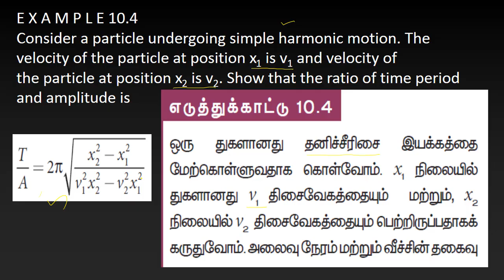4.Physcis | Oscillations | Example 10.4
Consider a particle undergoing simple harmonic motion. The velocity of the particle at position x1 is v1 and velocity of
the particle at position x2 is v2. Show that the ratio of time period and amplitude is